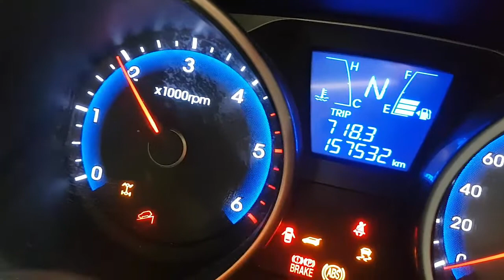WRECKING 2010 HYUNDAI IX35 2.0 AUTOMATIC (C30177)